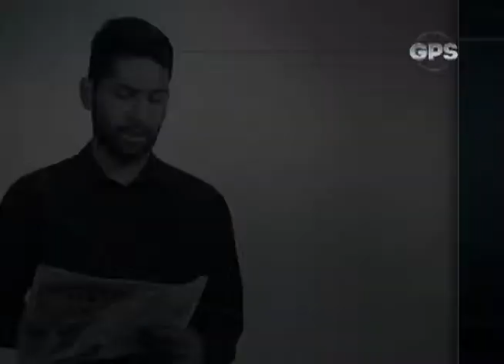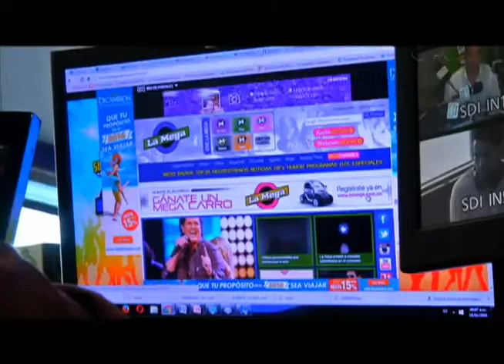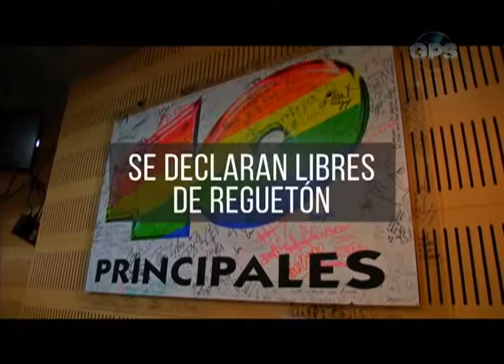Radios musicales, emisoras de gran presencia en Colombia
GPS 12 de febrero de 2016 Bloque 3
Radios musicales, emisoras de gran presencia en Colombia por Juan Pupiales
Sam Smith - Stay with me por Andrés Pulido
GPS CM&